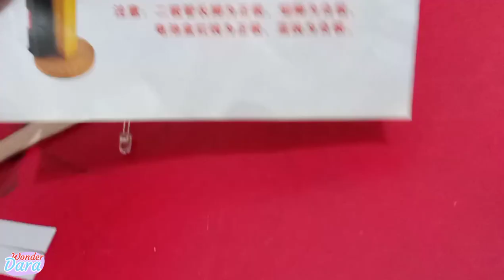Mini Floor Lamp for Dollhouse | WonderDara DIY Toy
Here's another DIY toy - the mini floor lamp for Dollhouse!😊

Thank you! See you in our next video!😁😘

And as what I've always say if you are bored due to quarantine try to talk to a toddler they'll surely turn your boredoms into a great entertainment!🥰 If you can't find one around you try to search them in YouTube. Look for WonderDara!😁😍

Enjoy watching! and see you on our next video!😘❤️